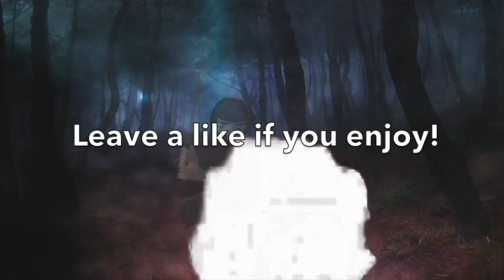Happy New Year - Epic Ninja Defuse's, Trolling noobs & Try Hard Mode Activated!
Today is a new year ninja's! We are saying good bye to 2017 and hello 2018 Road to 100k In today video i bring you some of my best highlights in WW2
My Gamertag:
Xbox: UnseeableNinja7
Ps4: UnseeableNinja7 & TysGaming7
Ninja Out!